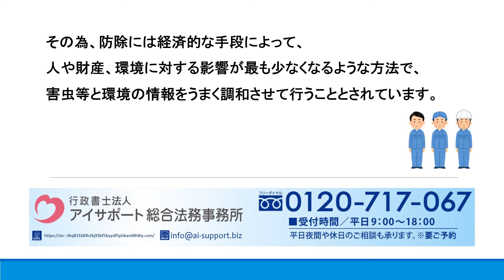建築物環境衛生管理でのねずみ等の防除の管理基準とは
建築物環境衛生管理でのねずみ等の防除の管理基準の詳細はこちら⇒

建築物環境衛生管理でのねずみ等の防除の管理基準について解説しております。